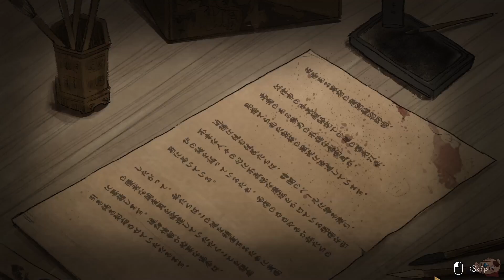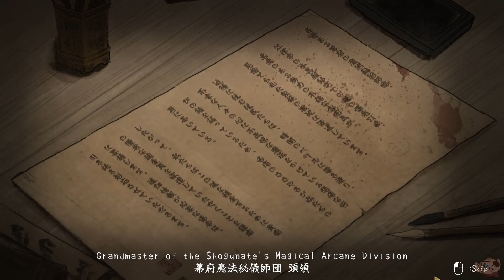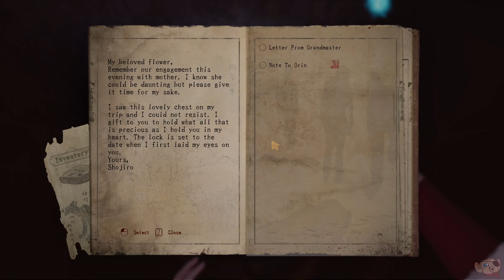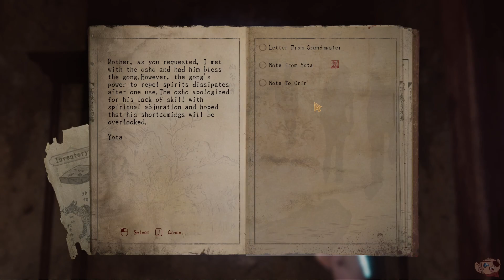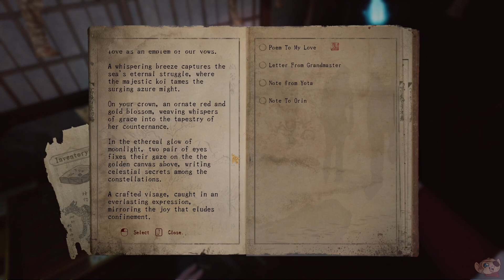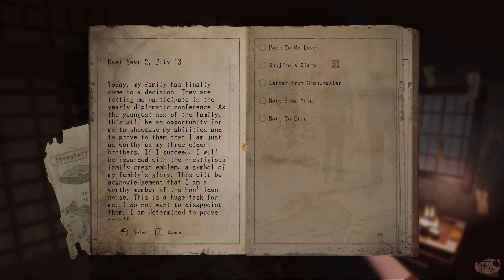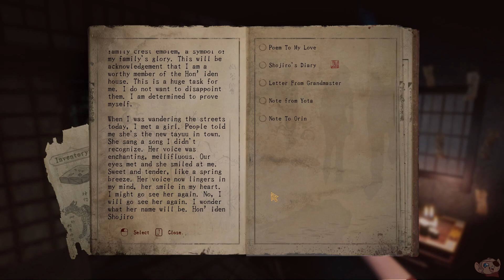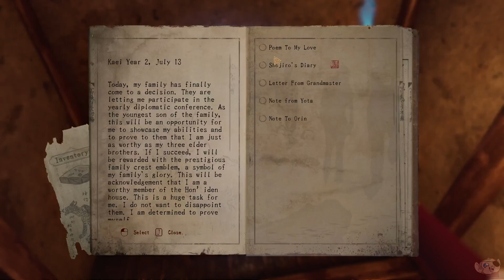Investigate an Abandoned Mansion and Unveil Dark Family Secrets in this Japanese Horror Game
CHIYO (Demo)

Play as Idate Chiyo, a newly recruited paranormal investigator of the Tokugawa Shogunate's Magical Arcane Division, tasked with her first assignment to investigate some strange occurrences reported to have originated from an abandoned mansion on the forested interior of the small coastal city of Gōtsu in Shimane Prefecture. Within the mansion, Chiyo encounters strange and malevolent spirits, devious contraptions and puzzles and a dark family history that will threaten her survival.

- Game by Nimbus Games